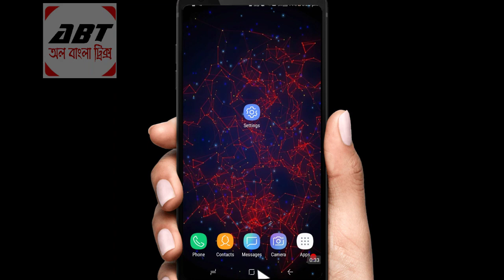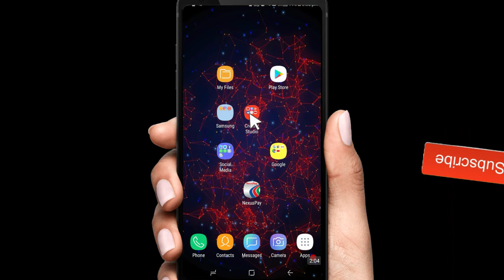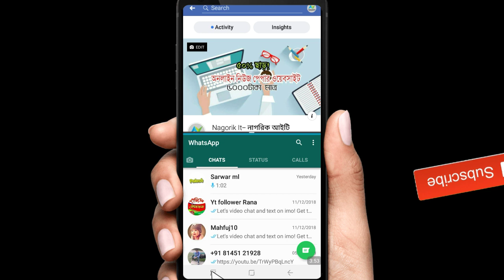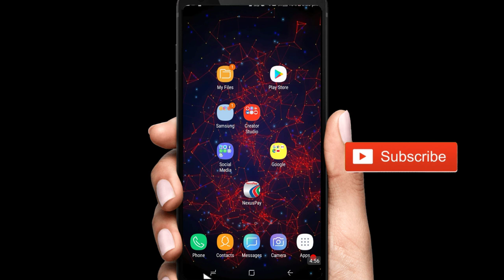Recent Button এখানে ২বার টেপ করে দেখুন | All Bangla Tricks | Tips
In Android mobile recent button has some hidden features and secret settings that everyone should know and blow your mind.
Recent Button এর দারুন একটি সেটিং| ৯৯% মানুষ জানেনা। How to use recent button for multi window setting. Recent Button এখানে ২বার টেপ করে দেখুন

🗨 এটা অনেক ফোনে এমনিতেই হয় অর্থাৎ আগে থেকেই চালু থাকে, অনেকে জানেনা। কিছু ফোনে অন করে নিতে হয়। নিচের ভিডিও দেখে অপশনটি চালু করে নিন.